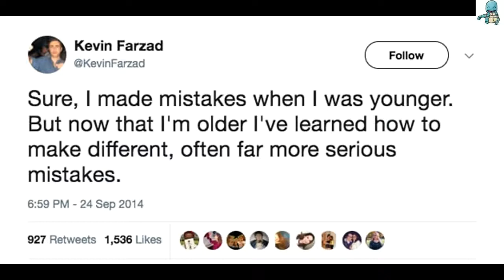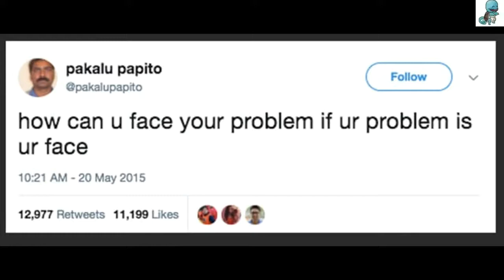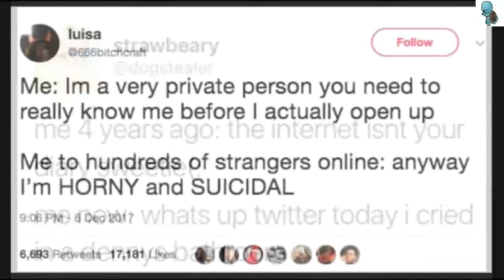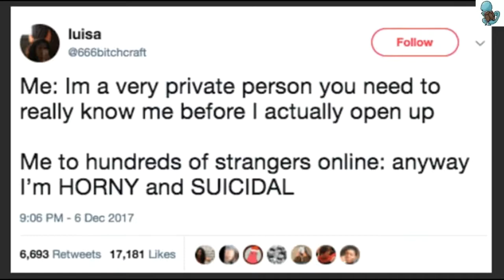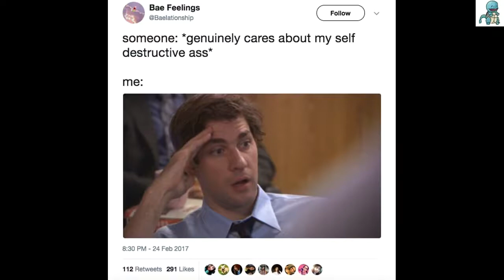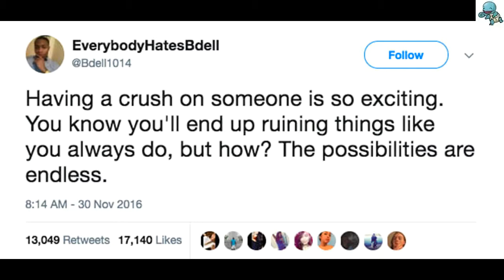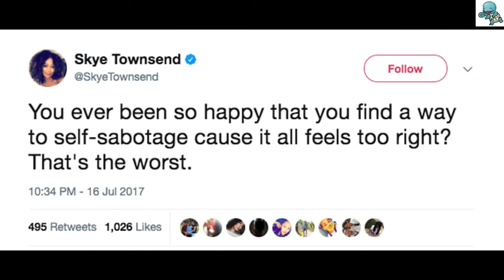Daily Humor, Twitter Self Deprecating Tweets Episode 5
The funniest self-deprecating tweets you've ever seen?